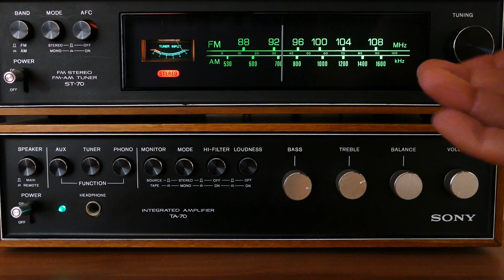LE MANI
De Gigi D' Alessio   Mi versión
Visuales: honye sanges, production id, anna nekrashevichn, c thecnical, cottombro, thirdman